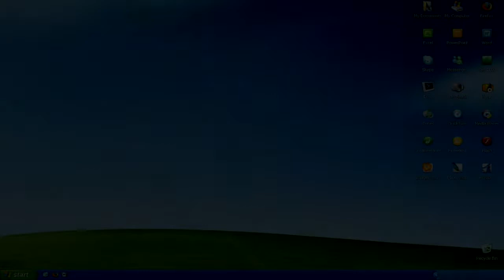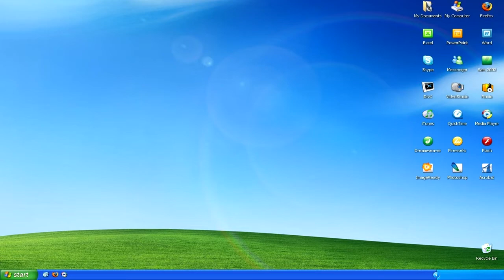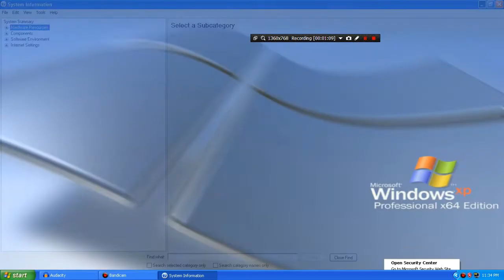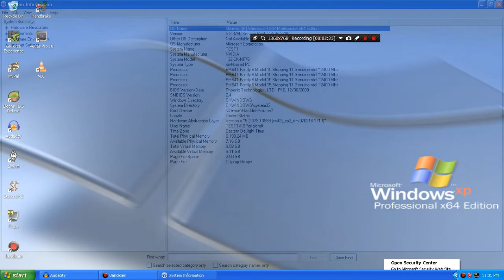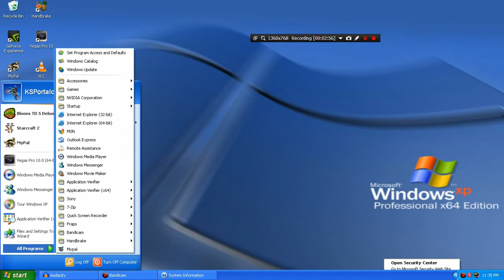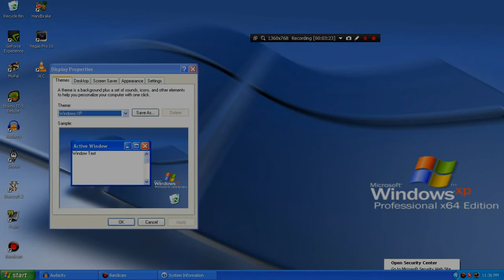Windows XP For A Week: Day 0/1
In this video series I will be using Windows XP as my sole desktop and laptop OS. I am using (for now) Windows XP Pro 64bit with SP2 with itent to fully upgrade the Operating System with more updates. I may do Vista next or Ubuntu 14.04 (Again). Leave any comments , suggestions or more leave them in the comment section bellow.

Edited With Vegas 10 Pro

nostalgia

Nostalgia

2001

For A Week

Windows

Windows XP

64bit